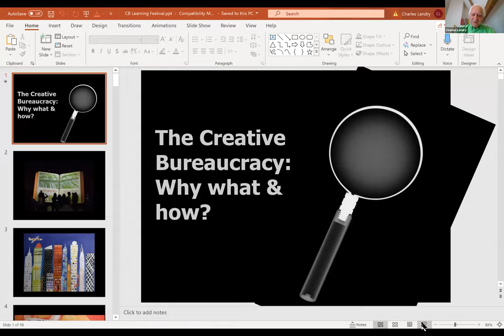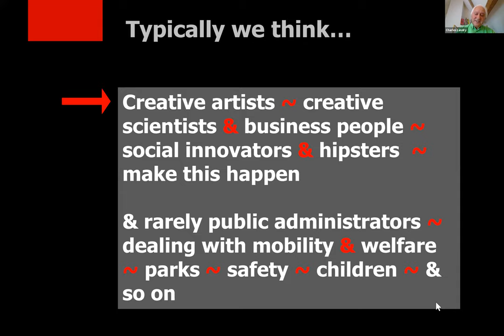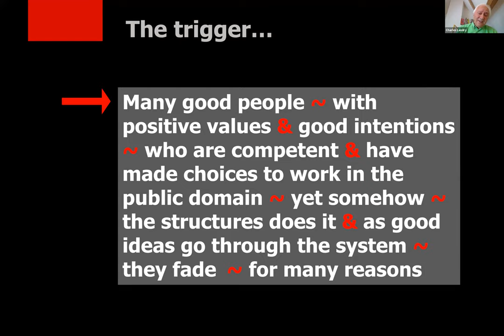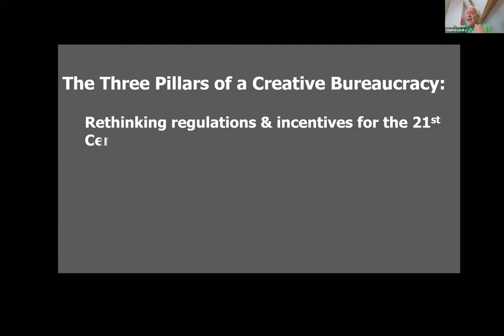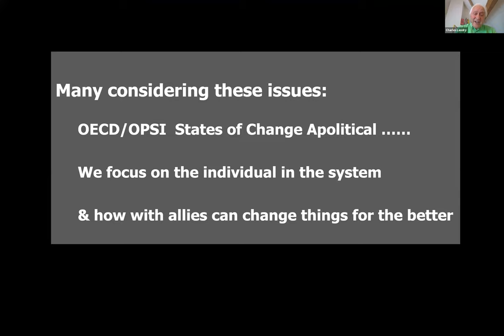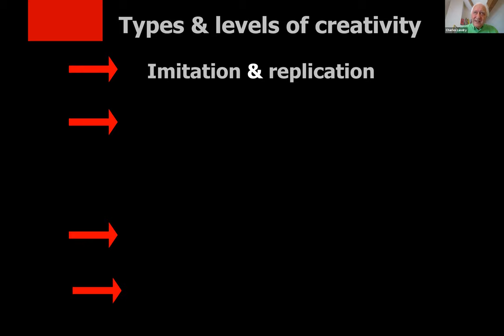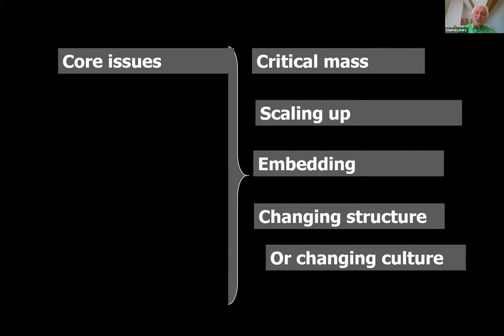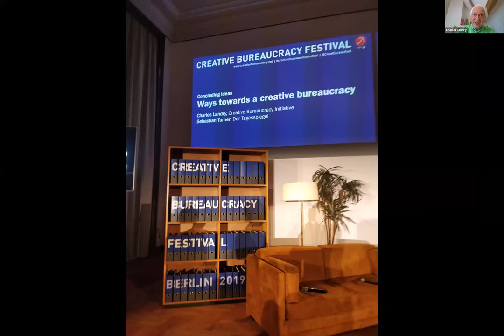The Creative Bureaucracy: What, why, how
The Creative Bureaucracy – what is it, and what does it look like through the eyes of an individual, an organization and the system.

At its simplest – being imaginative as an individual is one thing, but being creative in an organizational context is something else all together. Organizational creativity implies having some sense of the needs of a team and where a number of qualities need to work together well to achieve good result. And then there is the issue of a system – be that the public administration as a whole or a city and so on.

Join us a conversation between Charles Landry and some interesting bureaucrats to explore what getting creative means, and what is possible as a result.

Charles Landry
Charles works with cities around the world to help them make the most of their potential and facilitates complex urban change projects. He is co-founder of the Creative Bureaucracy Festival. He has published extensively. Most recently The Civic City in a Nomadic World, The Creative Bureaucracy (w Margie Caust), An Advanced Introduction to the Creative City, Psychology & the City (w Chris Murray)

Margie Caust